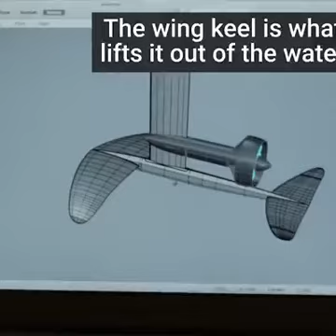surf without waves.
This motorized board allows you to surf without waves. So it's no matter where you wanna surf river.lake or sea. Just grab this and you're the surfer.